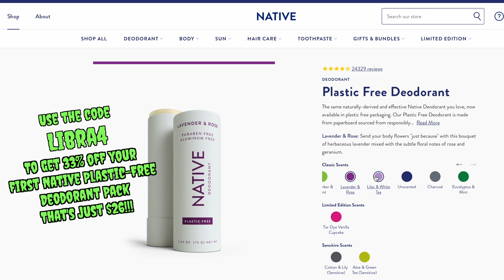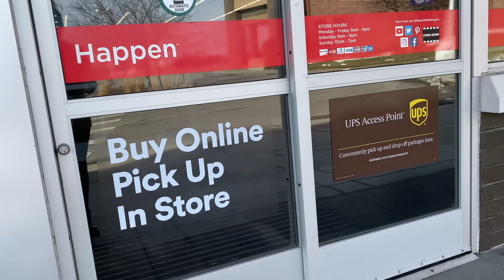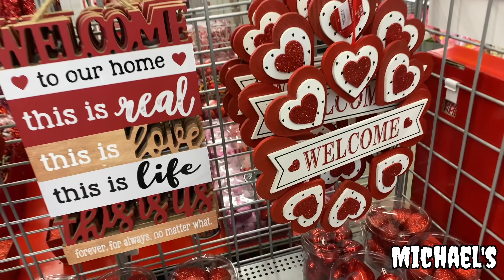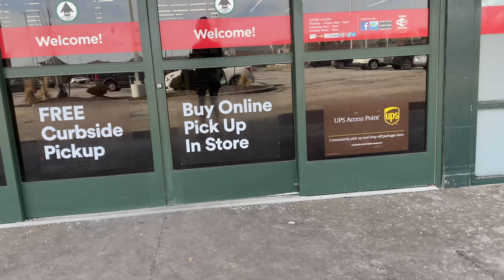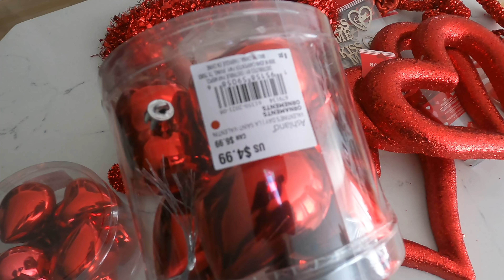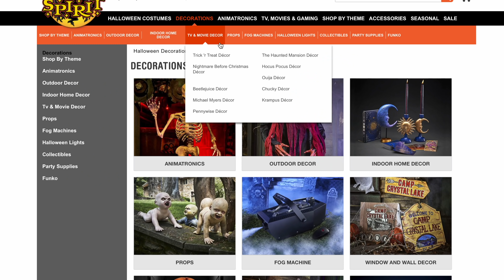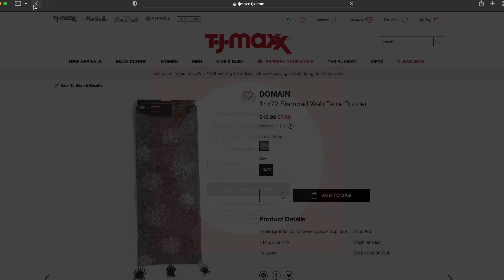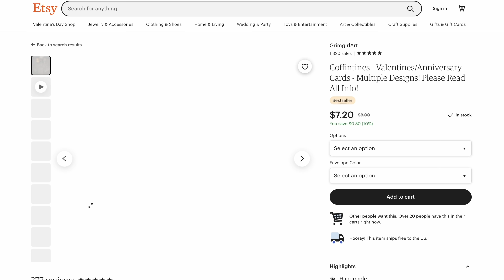HALLOWEEN + VALLOWEEN DECOR HUNTING 2022!!!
Hey Spooky Fam!!! It's another day Halloween decor hunting. IN JANUARY! We're scoping out any remaining Halloween from 2021 and getting a good look at some Valloween decor!! Hope you love it!